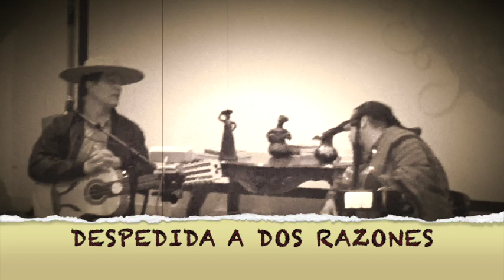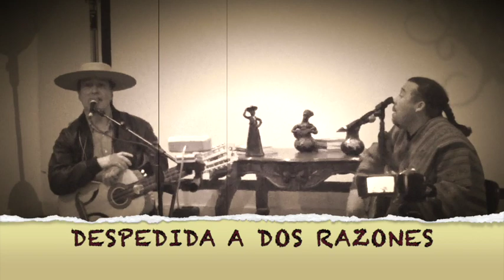ARTURO VARELA VS RODRIGO TORRES SEMIFINAL DUELO NACIONAL DE PAYADORES RANCAGUA 2023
PRIMERA SEMIFINAL